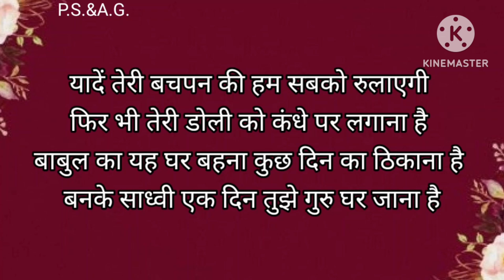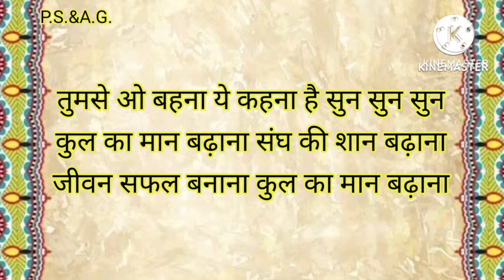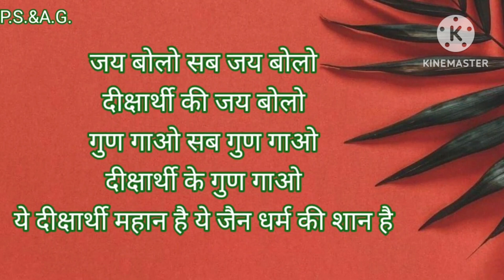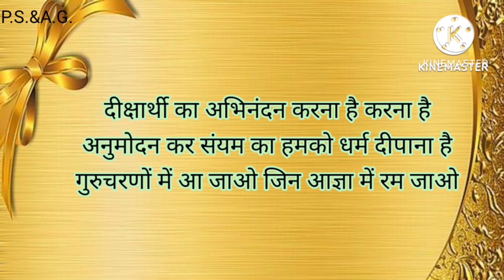🙏Diksha geet/दीक्षा के शानदार गीत एक साथ एक ही वीडियो मे जरूर सुने/दिक्षा अभिनन्दन geet/🙏🙏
Hi

I am priya welcome to priya sargam & art gallery.

video pasand aye like comment n share krna bilkul na bhule.age aane wali new new videos ko dekhne ke liye channel ko Subscribe kre bell icon ko press kre jo ki bilkul free h thanku